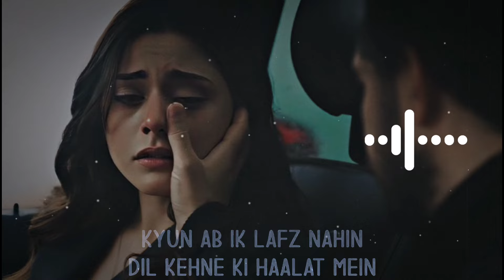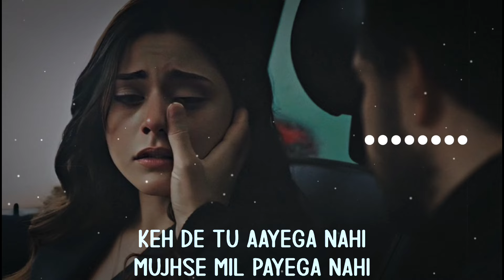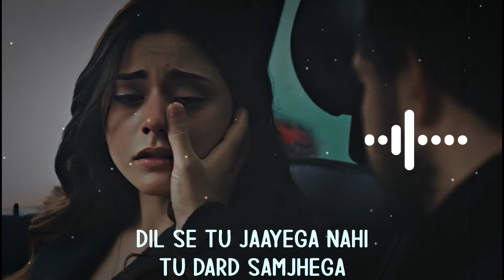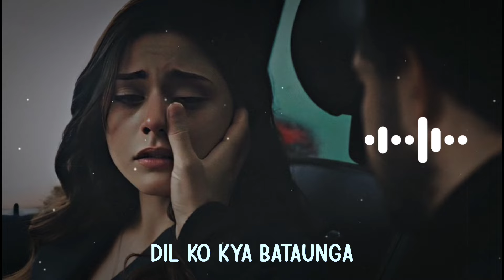Lyrics – Jo Tu Na Mila | Azhar | Kyun diya dard humein | Trending Song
~ Music INFO ~
Singer: Asim Azhar
Director: Yasir Jaswal
Starring: Iqra Aziz & Waleed Khalid

Composer: Asim Azhar
Music Producer: Qasim Azhar
Lyrics: Kunaal Vermaa
Co-Produced by Haider Ali
Co-Composer by Hasan Ali
Mixed by Chris “TEK” O Ryan
Mastered by Joe Bozzi

~ Lyrics ~

 Asim Azhar - Jo Tu Na Mila
Kal the yahin
Kyun ab nahin
Tum aur main saath dono
Kya mil gayi tumko khushi
Hoke juda.. yeh toh bolo

Pyar tha waqt nahin
Jo beet gaya do pal mein
Tu banke yaad rahe
Fariyad rahega dil mein
Kyun ab ik lafz nahin
Dil kehne ki haalat mein
Socha, kahunga ek din…

Jo tu na mila mujhe
Dil ko kya bataunga
Dil ko kya bataunga (x2)

Keh de tu aayega nahi
Mujhse mil payega nahi
Dekhun kyun raahe main teri

Dil se tu jaayega nahi
Tu dard samjhega
Ye nahi mushqil
Hai aage zindagi

Mann tha bada tu hota mera
Tu na mila, gham hai tera

Kyun diya dard humein
Hum aaj talak na samjhe
Bure hain kya itne
Tum aa na sake jo milne
Tu humko bhool gaya
Bas yaar hum hi pagal thhe
XG
Socha tumhe jo raat din…

Jo tu jo tu na mila mujhe
Hmmm… Hmmm…